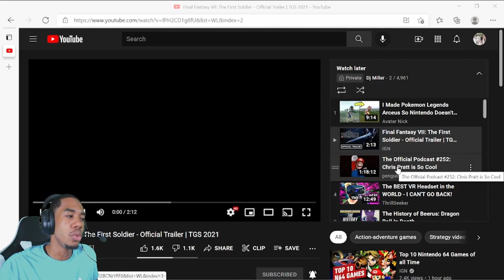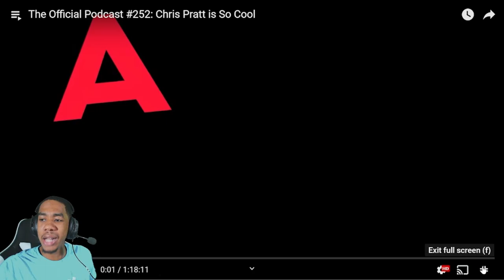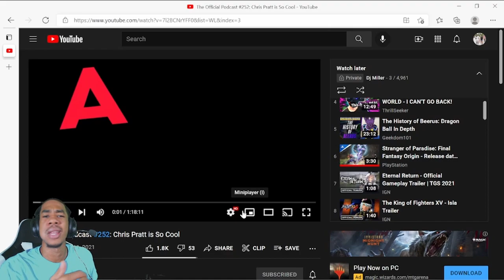This FINAL FANTASY Phone Game Look Promising